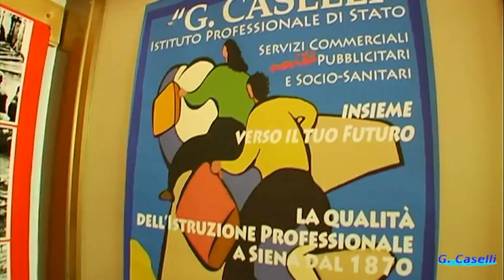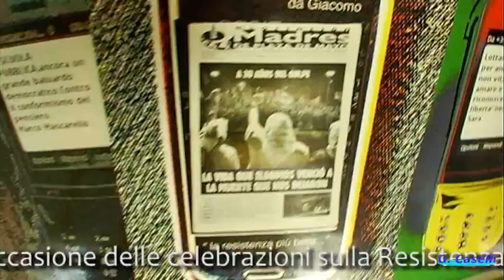Mnèmon 2013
Sarà inaugurata giovedì 30 maggio 2013, alle ore 9.30, presso l'Auditorium ChiantiBanca, la III edizione del progetto MNÈMON - Il dovere della memoria, ideato nel 2011 da IL PRISMAmultimedia e dall'Istituto Professionale "G. Caselli" di Siena.

Mnèmon, il giorno della commemorazione di ogni grave oppressione contro l'umanità ideato nel 2011 dall'Istituto Professionale "G. Caselli" di Siena, è giunto alla sua terza edizione. L'intento è di "ricordare" oltre ogni giornata istituzionale, in modo trasversale e apolitico, ogni persecuzione, in particolare quelle avvenute nel XX sec. e più vicine a noi : diverse sono le motivazioni ma tragicamente uguali i risultati e le tecniche di persecuzione.

Tale pratica della memoria, mostrando ai ragazzi che l'azione della violenza e dello sterminio, in realtà è la stessa nel tempo, nello spazio, nella storia dei popoli e nel colore dell'idea, ci è sembrata un modo innovativo e avvincente per affrontare i vari aspetti di quest'atroce argomento. Inoltre in una società sempre più multiculturale, ci sembra importante percorrere insieme il cammino verso una democrazia vera e partecipata riconoscendo errori passati e speranze comuni e la necessità di un'unica memoria collettiva a testimonianza universale, appunto "Mnèmon".

Quest'anno la pubblicazione del libro di Nicola Marini sul caso Cimino ci ha permesso di allargare l'interesse ai fatti locali e siamo entrati in una dimensione diversa, nella memoria rinchiusa dentro le pieghe della grande storia. Per alunni e colleghi è stata l'occasione per riprendere pagine di storia del territorio e per i corridoi si è parlato del caso; i ragazzi hanno fatto, oltre allo sforzo di capire, anche una loro piccola indagine, ripercorrendo tappe e luoghi. Erano emozionati ed entusiasti quando sono tornati dal ristorante di via del Porrione con la foto della scritta "AIUTO": il proprietario li aveva portati nella cantina/prigione, avevano visto con i loro occhi.

Studiare un fatto, conoscerlo, approfondirlo porta sempre ad un aumento del proprio bagaglio d'informazioni e della propria cultura. Il volerlo ricordare nel tempo è altro. L'esercizio della memoria è sempre e solo un fatto volontario e come tale assume il significato, più prezioso ed elevato, di profonda presa di coscienza. Gesti significativi, vero e proprio inno alla vita di chi è stato e soprattutto di chi è e sarà. Sempre più articolata la collaborazione con IL PRISMAmultimedia, da oltre un trentennio attivo nella nostra città nel campo dell'attività culturale ed artistica, che ci ha permesso di inserire nell'iniziativa, proposte creative e coinvolgenti, offrendo così agli alunni una visione più ampia e originale dei temi trattati.

Parte integrante dell'iniziativa la mostra di opere di artisti locali curata dal prof. Daniele Sasson e "Idee resistenti by SMS" realizzata in collaborazione con il Comune di Castelnuovo Berardenga e Polisportiva Vagliagli, sempre da un'idea di Daniele Sasson per IL PRISMAmultimedia, in occasione delle celebrazioni sulla Resistenza.

La mostra proseguirà dal 3 al 15 giugno alla "Limonaia" Aula Magna dell' Istituto Caselli, via Roma 75 -- 77.

video e musica by Prof. Christian Brogi (Pubblicitario G. Caselli, Siena)